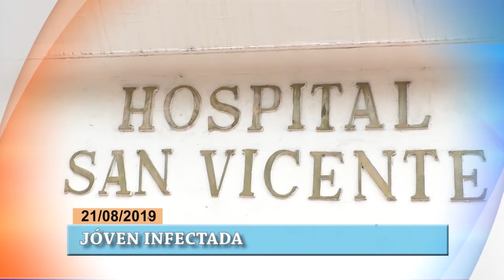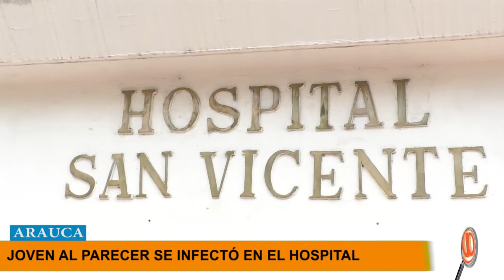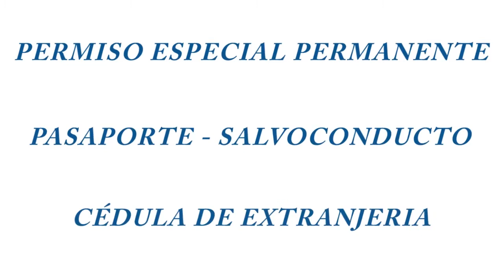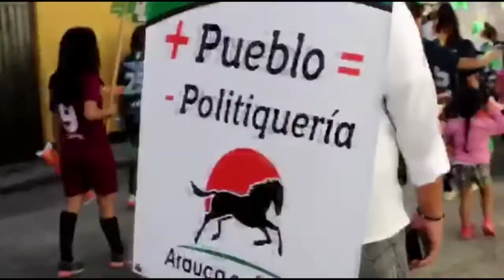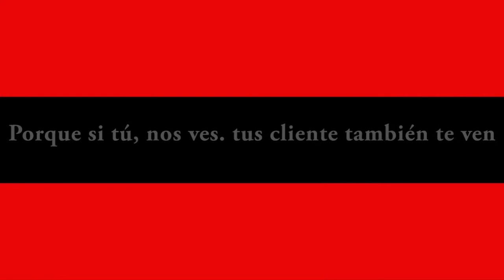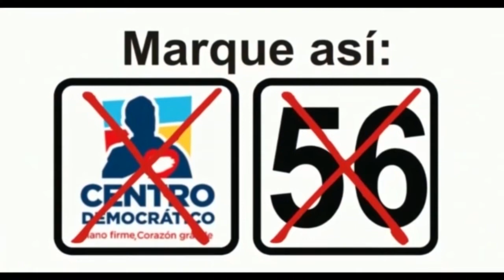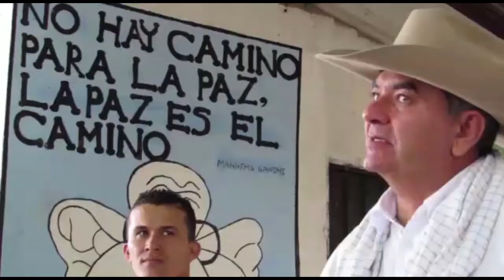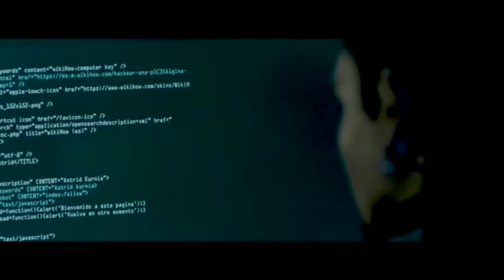NOTICIERO LA LUPA ARAUCANA 21 AGOSTO 2019